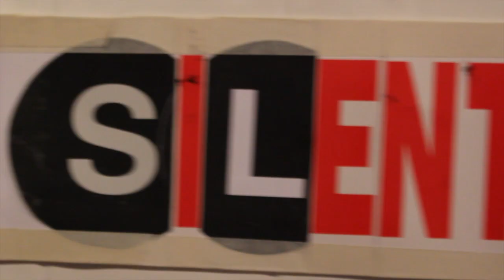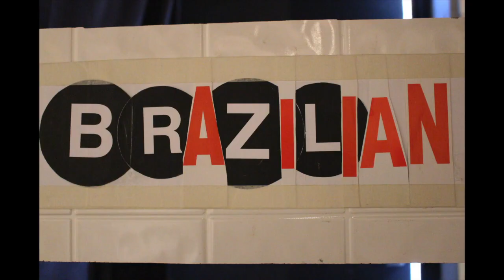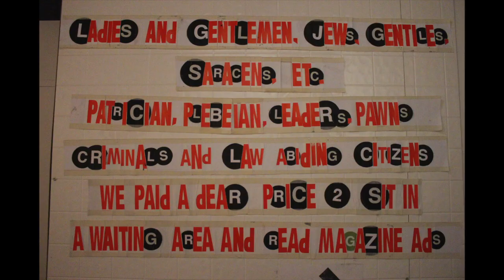Wet Paint Magnum Opus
Installation at the Bishop Gallery, September, 2015, Brooklyn NY